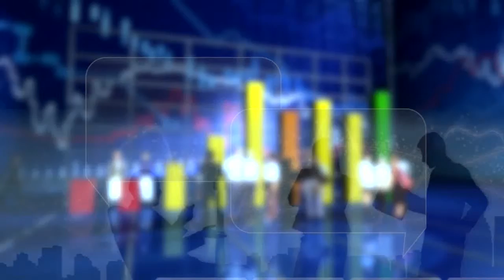FBNC - Cải cách thể chế trong quá trình hội nhập (Phần 3)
Cuộc trao đổi vối PGS.TS. Phạm Duy Nghĩa, Khoa Luật, ĐH Kinh tế TPHCM và  PGS.TS. Sử Đình Thành, Khoa Tài chính công, ĐH Kinh tế TPHCM.